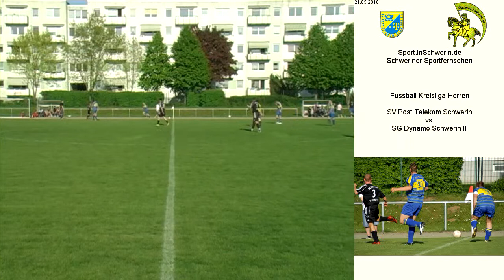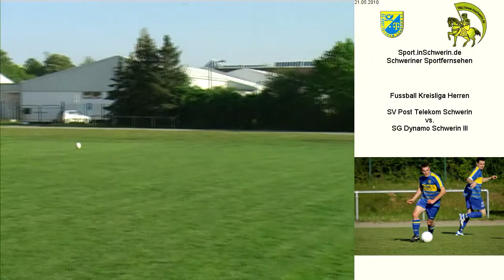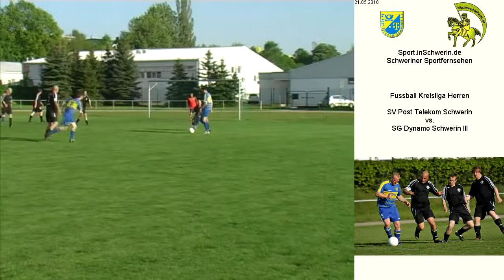Fussball Kreisliga Herren SG Dynamo Schwerin III vs. SV Post Schwerin 2:7